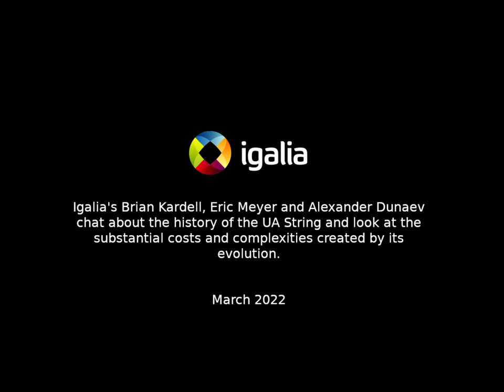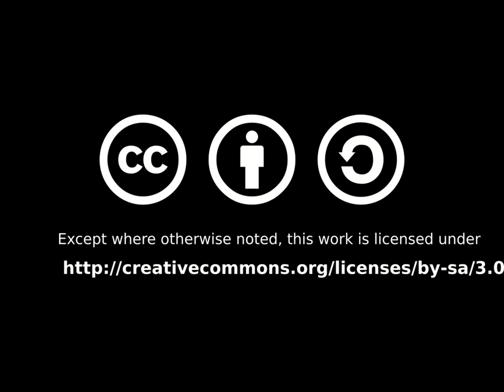Igalia Chats: The UA String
Igalia's Brian Kardell, Eric Meyer and Alexander Dunaev chat about the history of the UA String and look at the substantial costs and complexities created by its evolution.